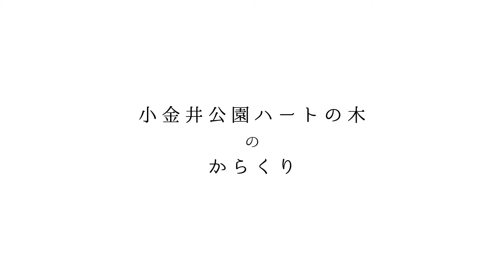小金井公園の新名所「ハートの木」のからくり映像 - 木々の絶妙な位置関係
知る人ぞ知る、小金井公園のちょっとマニアックな新名所「ハートの木」の「からくり」をご紹介する動画です。
自転車で通過するとき、だんだんとハートの形が見えてきて、一定の距離感を過ぎてしまうと、一気に空が広がってハートではなくなってしまう様子が、個人的にはとても面白く感じました。
音楽含め、完全に遊び心で作ったものですが、ぜひご覧いただけたら幸いです(^_^)

Dir, Cam, Edit & Music : Yuji Kudo（小金井百景）